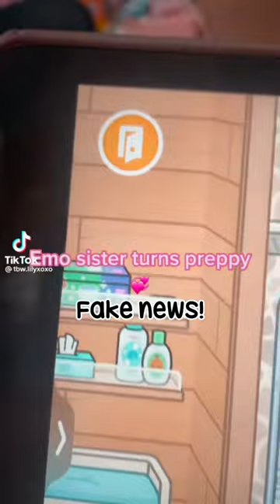Is Toca boca real!?